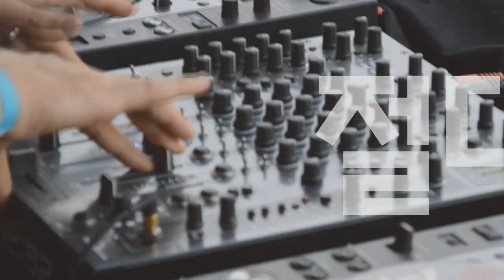[Players Guide 201회] Epiphone 어쿠스틱 기타 특집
Epiphone 어쿠스틱기타 J-45 EC Studio